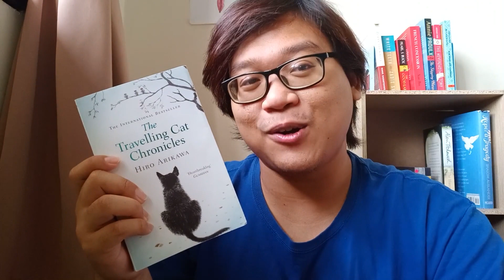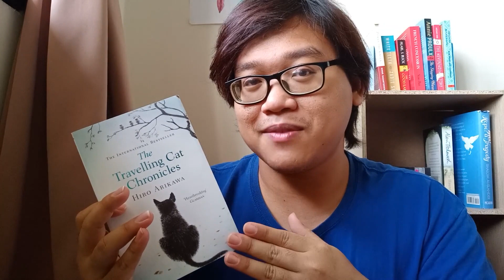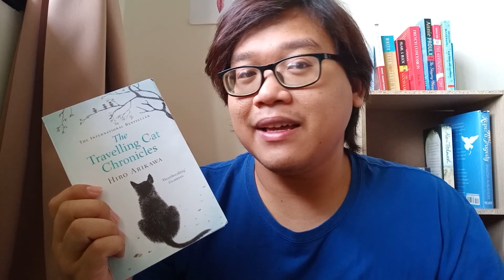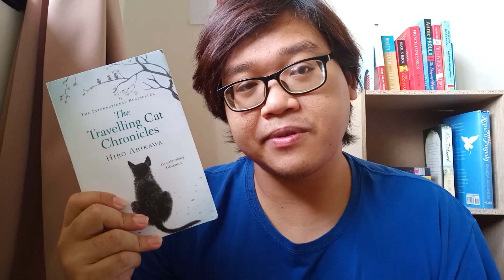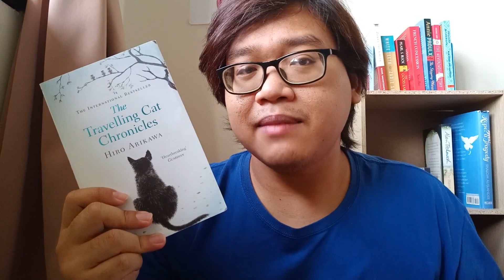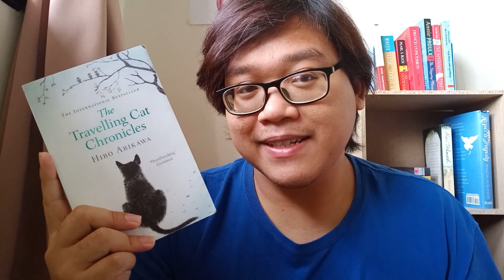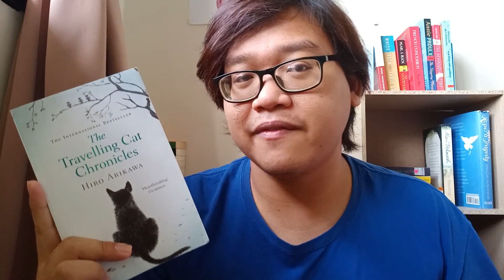THE TRAVELLING CAT CHRONICLES by HIRO ARIKAWA - book talk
The Travelling Cat Chronicles is a 2015 light novel by Hiro Arikawa, translated by Philip Gabriel. This book follows a cat's journey with his owner in search of a new person who will take care of him (the cat, not the owner).
While not necessarily DeEp, this book scores well in emotional punch. 🐱🐱🐱🐱🐱

I'm just a tiny atom in the whole world wide web